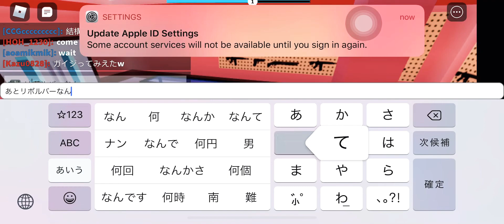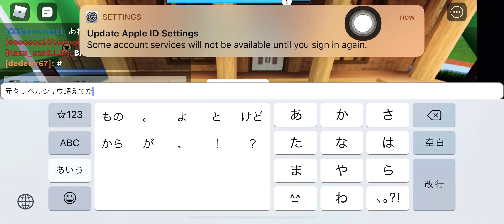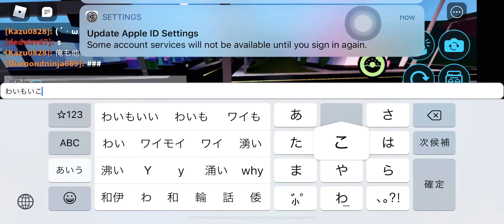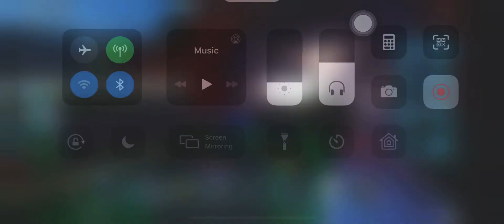ジェイルブレイク